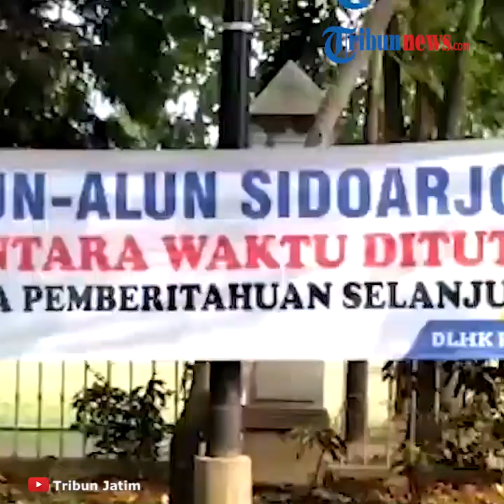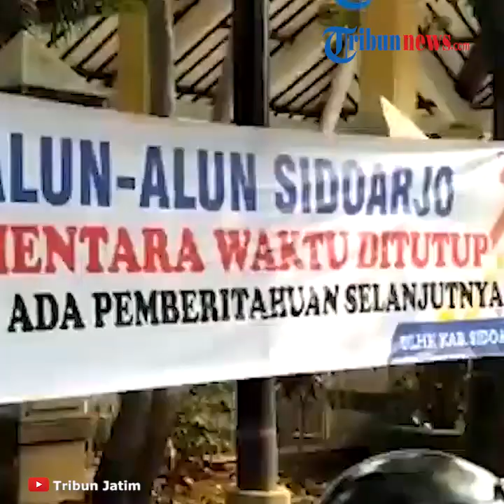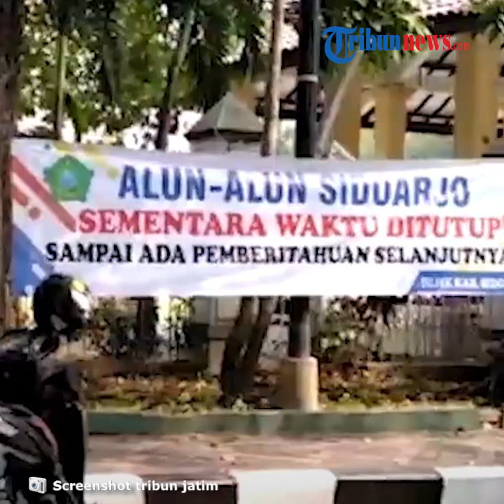Alun-Alun Kabupaten Sidoarjo Ditutup Sementara, Kurangi Kerumunan Masyarakat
TRIBUN-VIDEO.COM, SIDOARJO -Dinas Lingkungan Hidup dan Kebersihan (DLHK) kabupaten Sidoarjo memasang spanduk penutupan alun alun
yang biasanya ramai pada minggu pagi.

Penutupan tersebut dilakukan agar masyarakat tidak lagi melakukan segalakegiatan,  bergerombol dan berkumpul yang bisa mendatangkan banyak kerumunan di masa pandemi, kamis ( 9/7/2020).